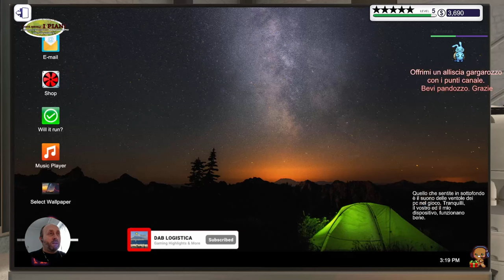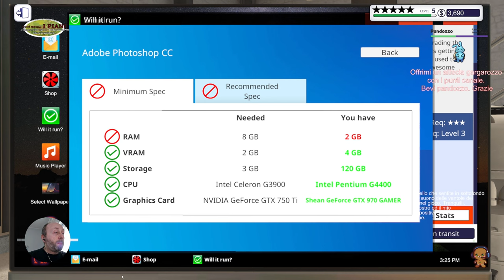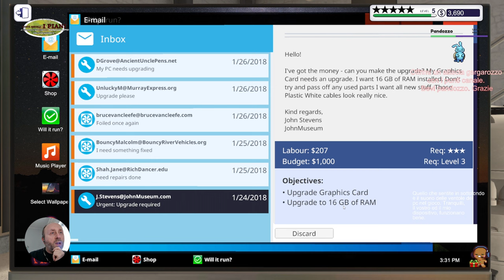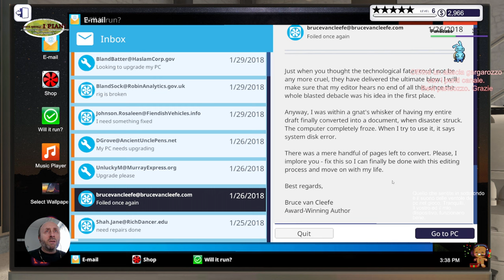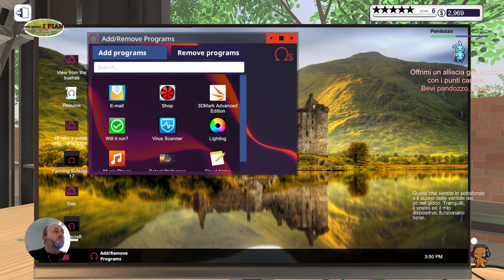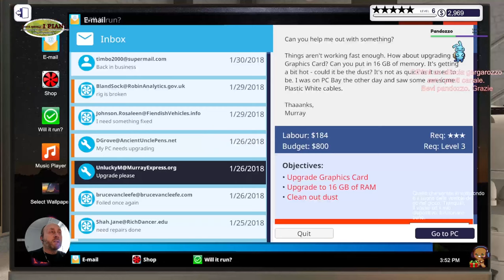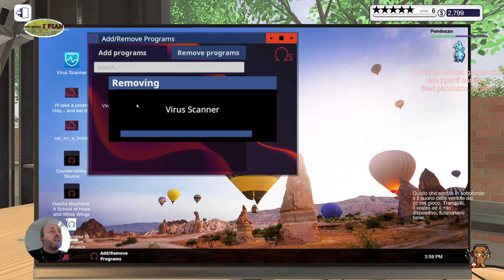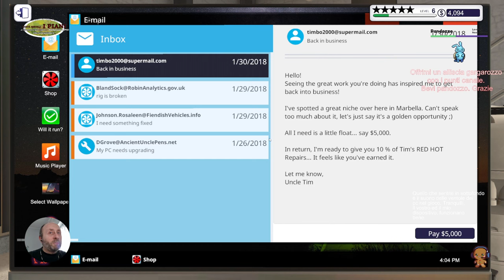LA FUSIONE DELLA RAM COME FORMAGGIO SUI MACCHERONI. 😉 PC BUILDING SIMULATOR 2